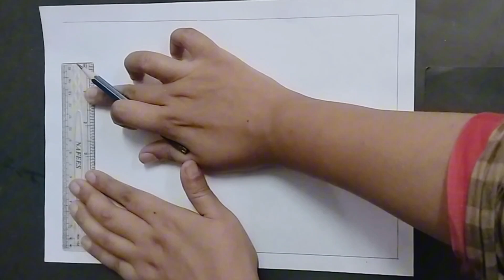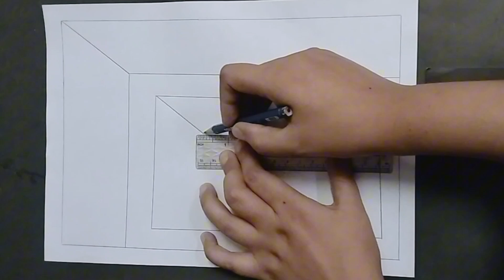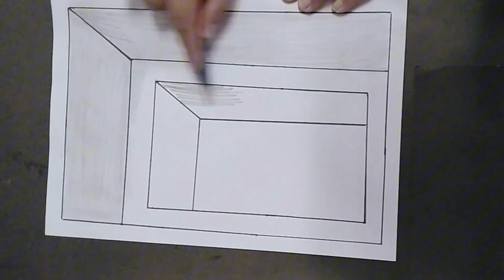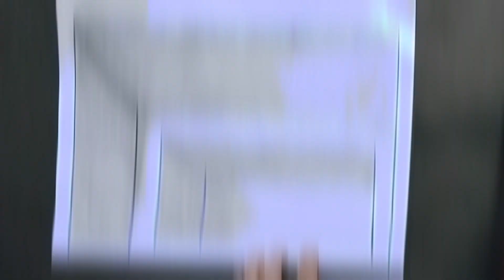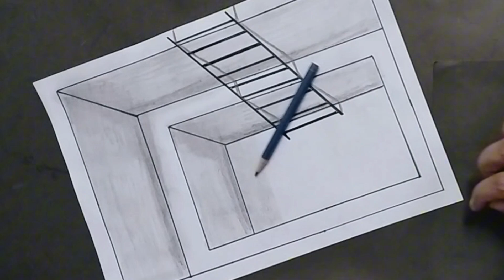3d drawing illusion tutorial | 3d illusion drawing on paper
3d drawing
3d drawing easy
drawing
3d drawing illusion
3d art drawing
illusion drawings
3d drawing on paper
How to draw 3d
3d illusion drawing on grid paper
Easy drawing
3d drawings on paper